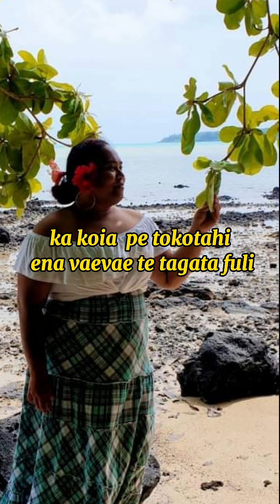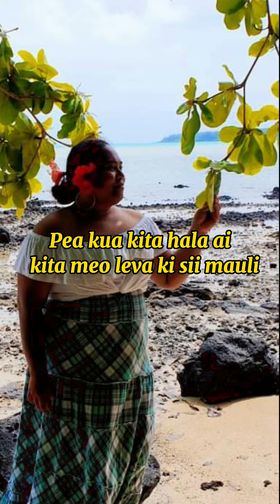Te kakano o sii Mauli...Akino (Paroles)